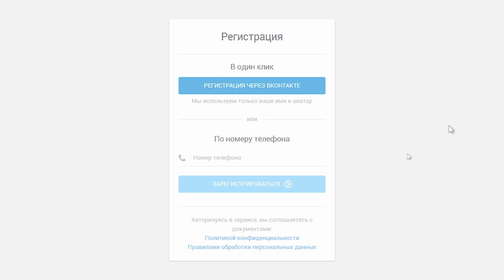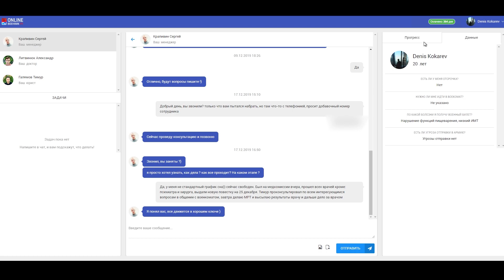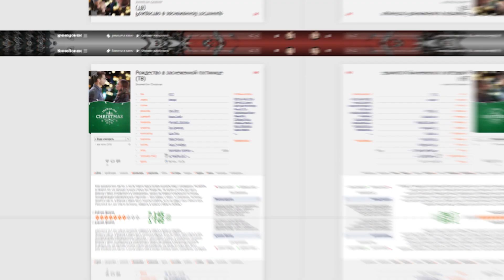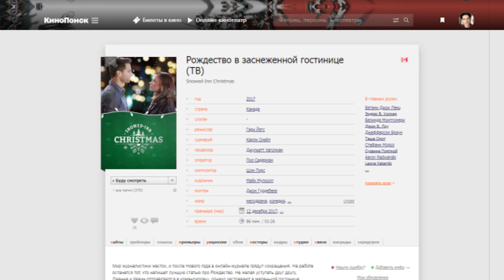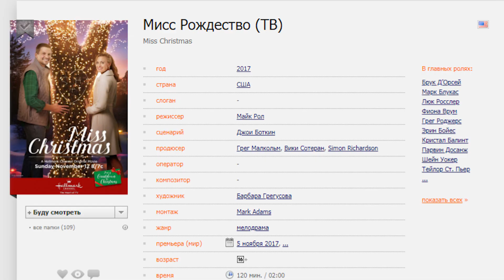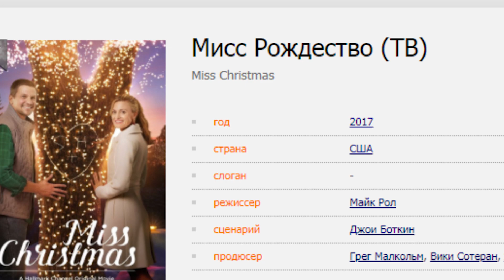😱 ТОП 10 ЛУЧШИХ НОВОГОДНИХ ФИЛЬМОВ! / КИНО НА НОВЫЙ ГОД 2019 и 2020! РОЖДЕСТВЕНСКИЕ ФИЛЬМЫ!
💸 Хочешь выиграть 5000 р? Пиши комментарий 📝
↓ Открой описание

0:00 - Вступление
0:27 - ОнлайнВоенник
2:38 - 10 место
3:07 - 9 место
4:00 - 8 место
4:32 - 7 место
5:16 - 6 место
6:04 - 5 место
6:31 - 4 место
7:30 - 3 место
7:48 - 2 место
8:30 - 1 место
9:07 - посоветуй фильм в комментариях
9:23 - другие выпуски

ТОП 10 ЛУЧШИХ НОВОГОДНИХ ФИЛЬМОВ! / НОВЫЙ ГОД 2010 и 2020!